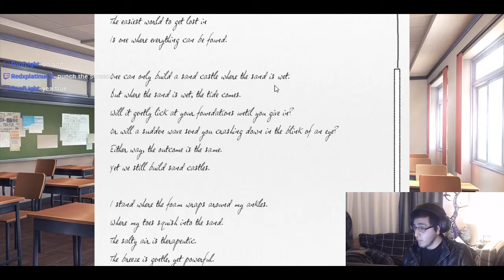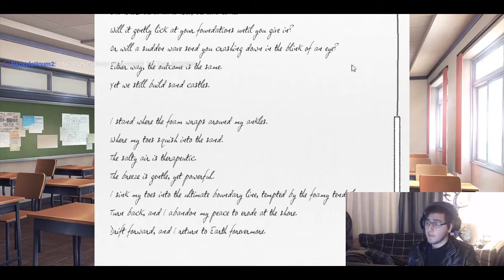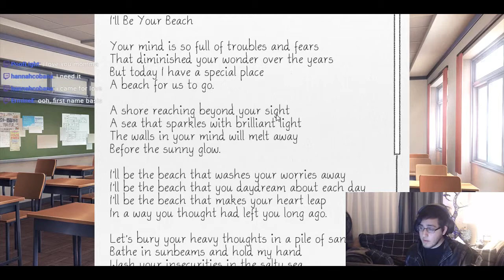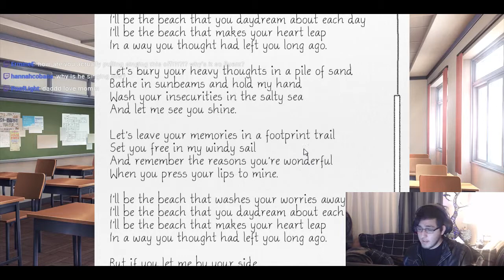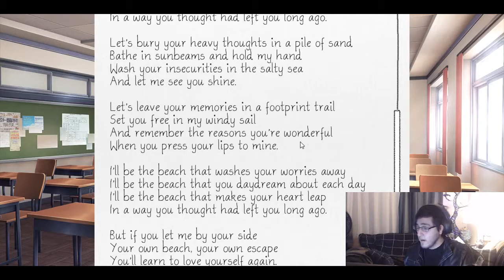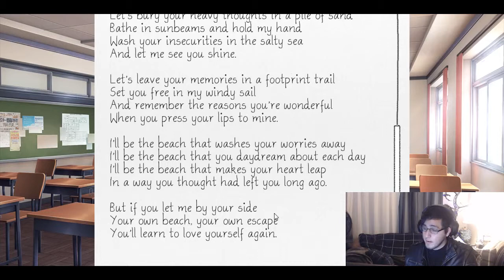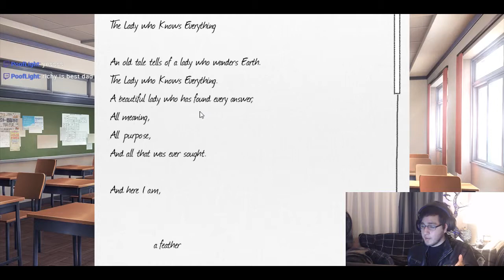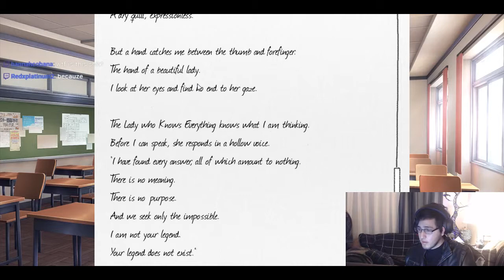Girls on a Beach - Doki Doki Literature Club! | Ep. 11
So much salt in these girls...